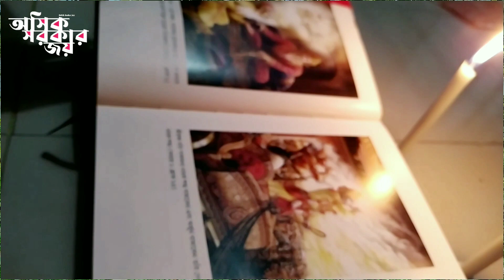শ্রীমদ্ভগবদ্গীতার আবির্ভাব || Appearance of Srimad Bhagavadgita || অসিক সরকার জয় || Oshik Sarker Joy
একটি উন্নত ও অসাম্প্রদায়িক সমাজ ব্যবস্থা প্রতিষ্ঠায় গীতার ভূমিকা অনস্বীকার্য। গীতার আলো মানুষকে মানবীয় চেতনায় উজ্জীবিত করে। উদার ও সার্বজনীন মতাদর্শে বিশ্বাসী গীতার অমূল্য বাণী সমাজে বাস্তবায়িত হলে সমাজে কোনোরূপ অন্যায়, অত্যাচার, বৈষম্য ও কুসংস্কার থাকবে না।
তাই আমার আজকের আলোচনা শ্রীমদ্ভগবদ্গীতার আবির্ভাব সম্বন্ধে। আশা করি সকলে মনযোগ সহকারে ভিডিওটা দেখবেন।